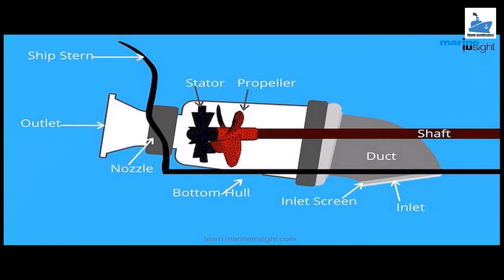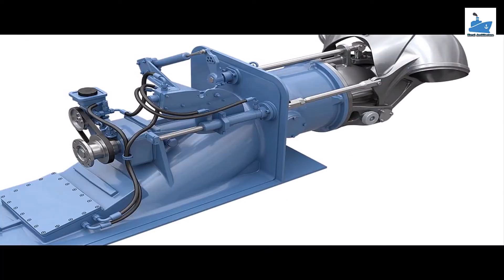Water jet propulsion - Best propulsion for ship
Water jet propulsion, also known as jet propulsion or hydro jet propulsion, is a method of propelling a watercraft by expelling a high-velocity jet of water backward. This technology is commonly used in various types of boats, ships, and personal watercraft. Unlike traditional propellers that rely on rotating blades to generate thrust, water jet propulsion systems use the principle of Newton's third law of motion, which states that for every action, there is an equal and opposite reaction.